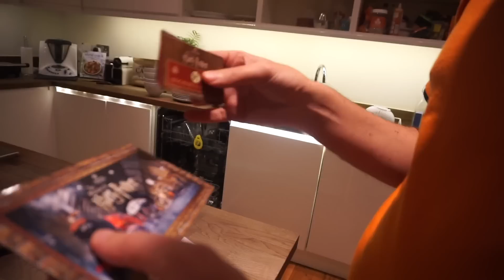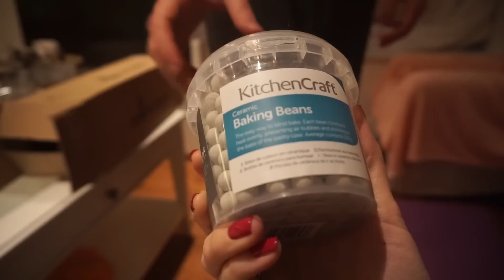¡EL BEBÉ SE MUEVE UN MONTÓN! + CELEBRAMOS AÑO NUEVO CHINO | VLOG DIARIO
¡ÁBREME!

SI QUERÉIS MANDARNOS UNA CARTITA:

FAMILIA CARAMELUCHI
LONDON
W4 9GX

¡NUESTRAS NOVELAS!

NUESTRO EQUIPO DE GRABACIÓN:
VLOGS DIARIOS:

En el vlog de hoy te mostramos: outfit para fiesta, vlog diario, vlogs diarios, receta, recetas, Londres, viajes, trucos, vivir en el extranjero, outfit, moda, embarazo, embarazada, trucos para embarazadas, familia, vídeos en familia, vlog diarios en español, vlogs diarios, vlog diario de familias, vídeo divertido, vídeos divertidos, tag, retos, familia divertida, challenge, cocina, diy, maquillaje, regalos, reacción, música, épico, bromas, broma, vlogs diarios en familia, y muchas cosas más.